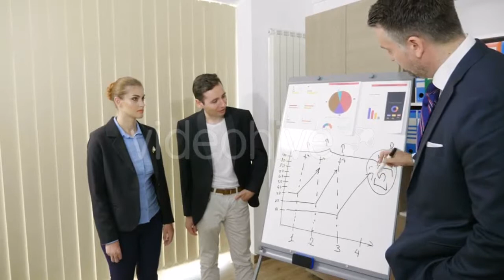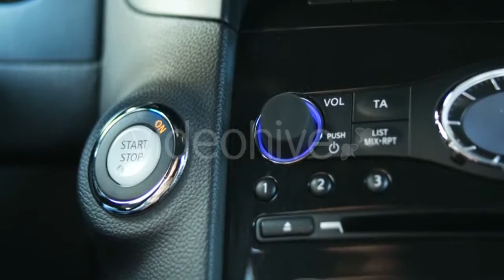Businessman Explaining on White Board - (business-corporate) Stock Footage | Mega Pack +40 items